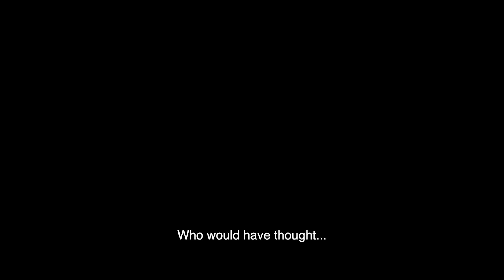Under The Fig Trees | Official UK Trailer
Among the trees, young women and men working the summer harvest develop new feelings, flirt, try to understand each other, find – and flee – deeper connections.